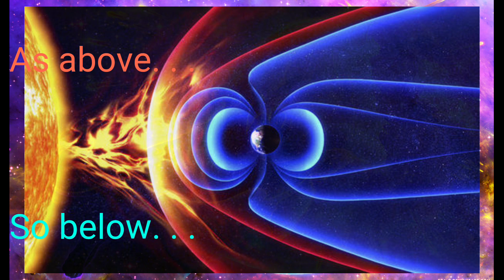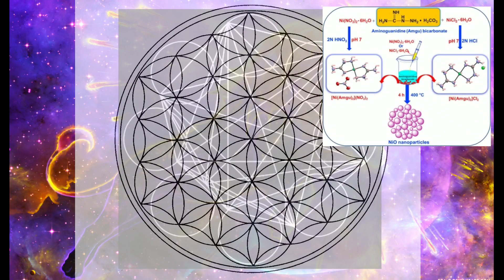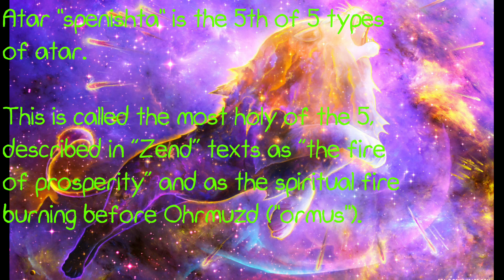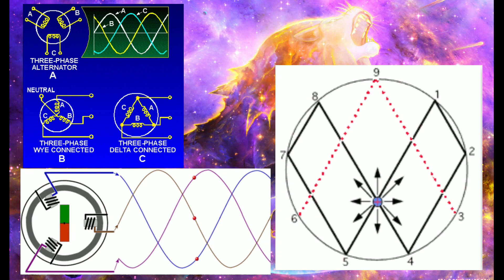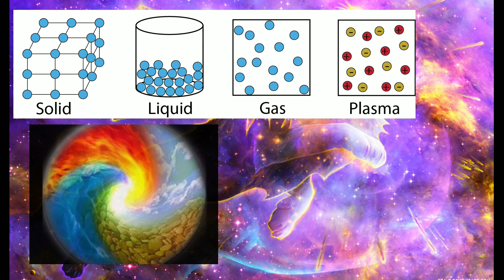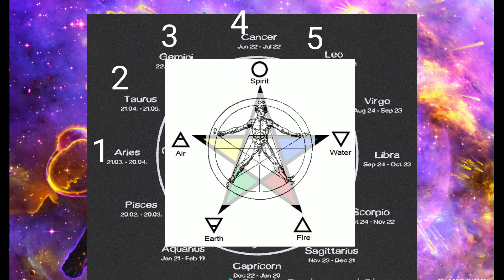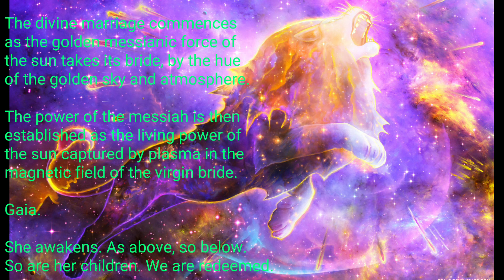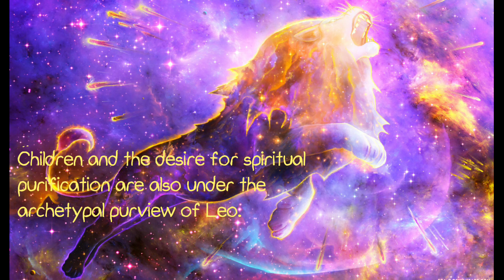The Choice Part 3: The Golden Vibration of Truth & The Resurrection of Gaia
With the return of the cleansing solar force it is necessary to prepare our lamps with the oil that catches the flame of God's power.

That oil is liquid gold. And if it is found within us at the time of His coming we may be spared the destructive capacity of his purifying force.

Gold changes plasma.

I also have reason to believe to be the annointing oil, and gives clues about the symbolic blood of the lamb[da], which was used by the Jews during the original Passover, and it rained fire after the 10 Plagues, which we are beginning to see again.

The lamb is Aries. 1° of all [sin]ewaves measuring force, or light slowed by time into cycles. The holy trinity of fire is Aries (iron), Leo (gold), Sagittarius (sulphur).